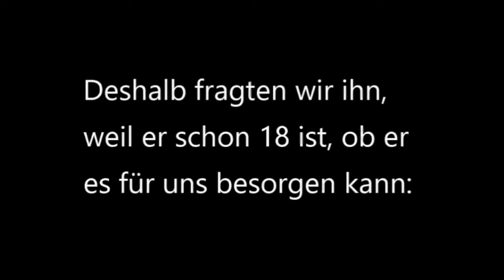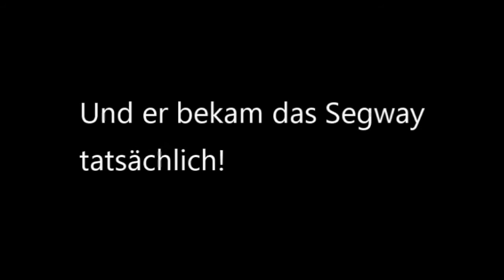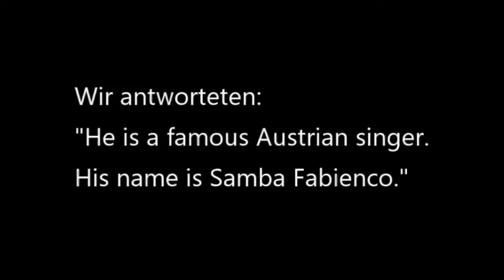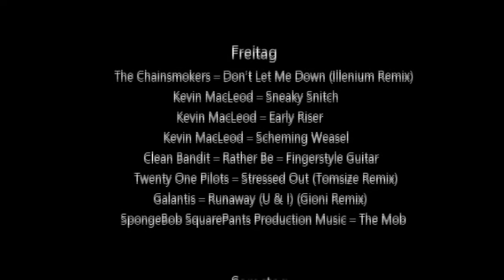Rom Exkursion 2016, Teil 3 von 3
Romreise der 7. Klassen - März 2016
Alle Wege führen ja bekanntlich nach Rom. Das dachten sich auch die beiden siebten Klassen (6.ACS und 6.GRS), die vom 13. bis zum 19. März 2016 die Möglichkeit hatten, unter der Leitung von Herrn Professor Geistlinger und den Professorinnen Marchner, Klettner und Kaurin eine fünftägige Kultur- und Erlebniswoche in Rom zu verbringen.